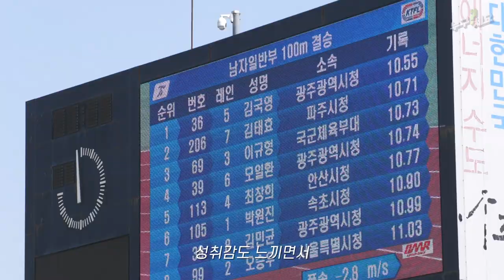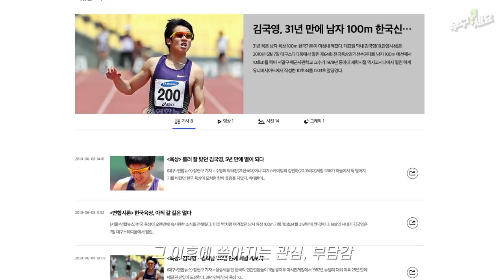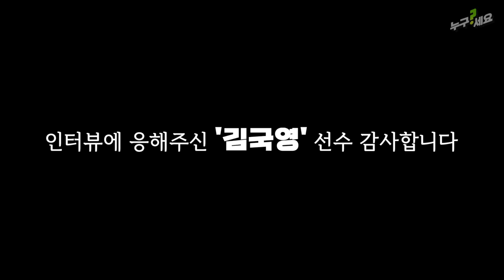가 소개하는 광주광역시청 단거리 "김국영"